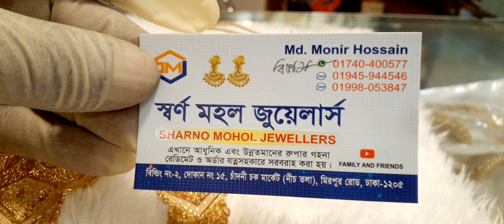ডুবাই ডিজানের কনটোহার নিয়ে আসলাম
ভালো মানের মেটালের গয়না কিনুন